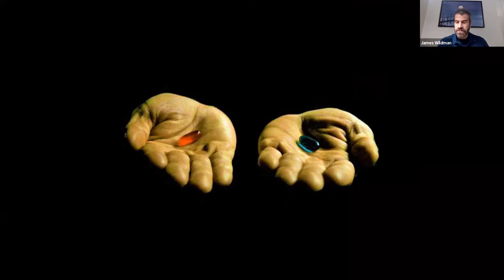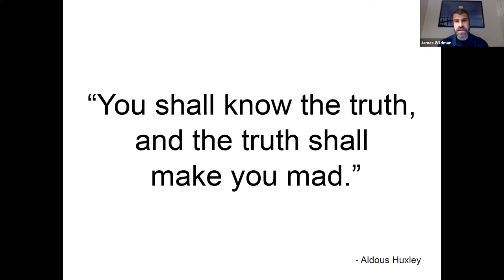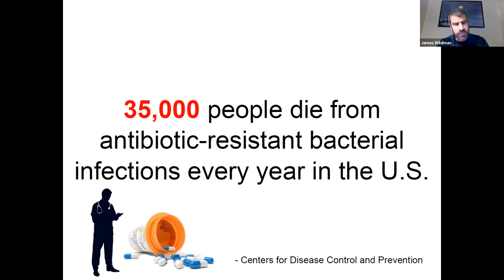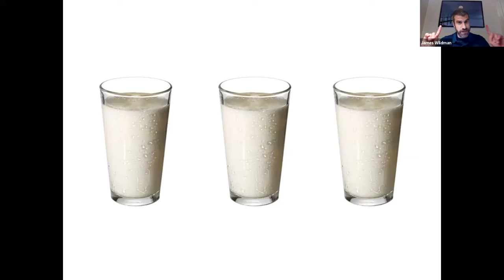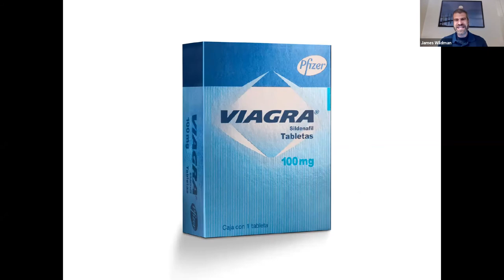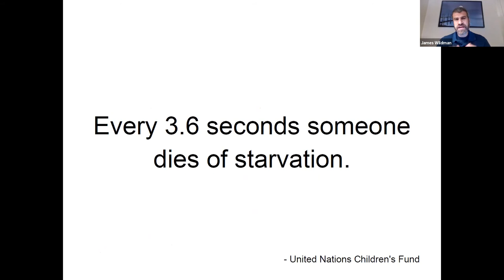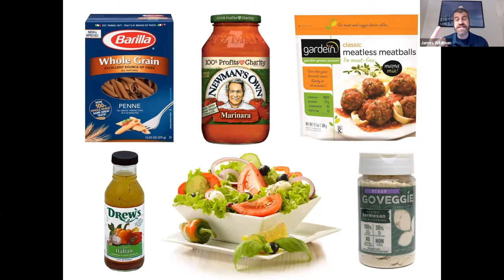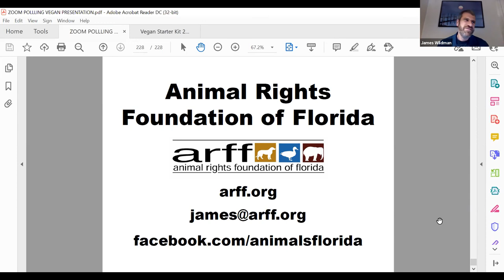FARM Presents James Wildman: “101 Reasons to go Vegan” Live